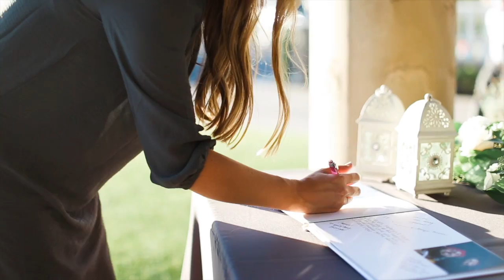Kathryn + Trevor Wedding Video